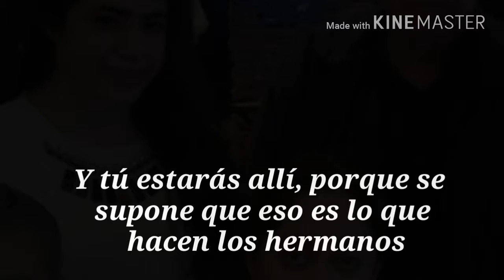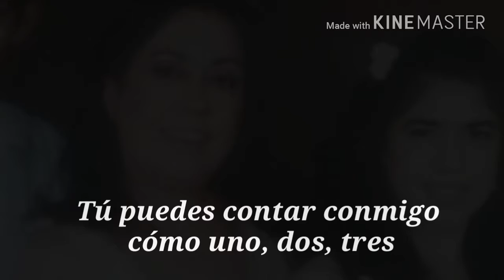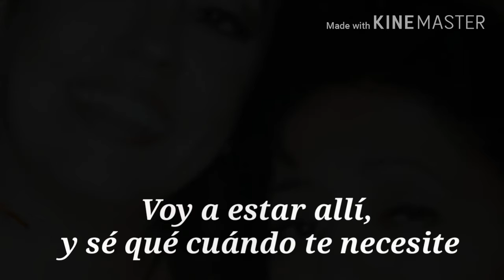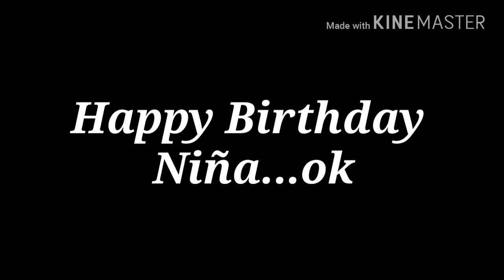Niña 2017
Familiar